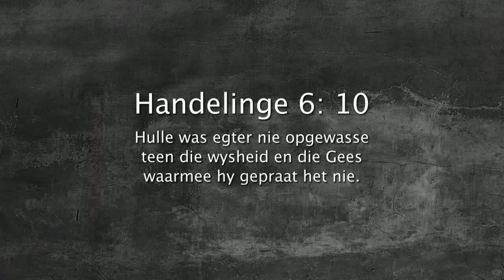Oordenking 31 Mei 2018